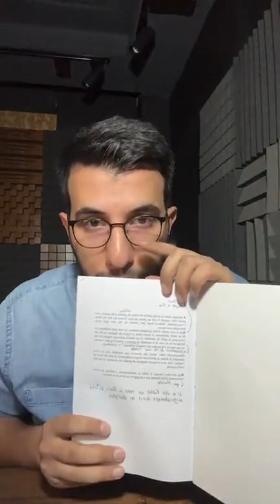📣 جلسه ی اول لایو کتاب کاخ تنهایی 📣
سطح لایو : A2 +